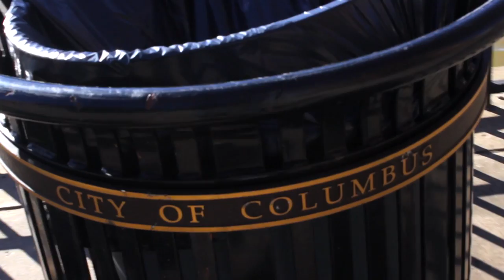Canon 600D Film look Test Footage (Color Corrected)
My attempt at a Film look. Footage on my Canon 600D.
 Shot with 18-55mm lens. Color Corrected in post using Final Cut Pro
Video in 24fps, 1080p